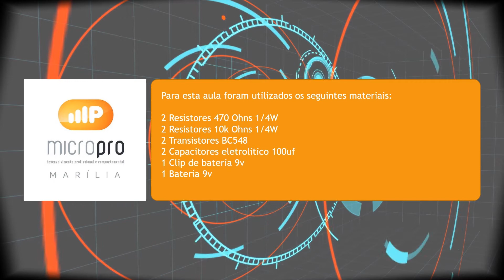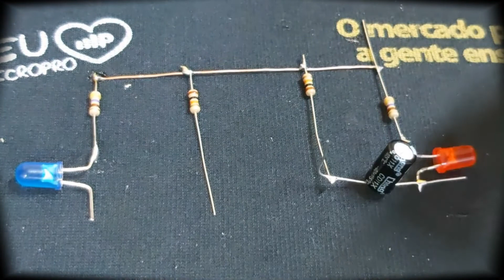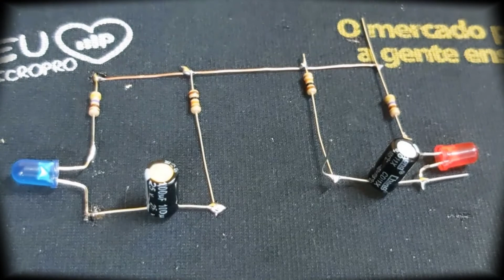Aula Professores Rulio, Gustavo e Rodrigo- Analista de Suporte Técnico - Projeto FlipFlop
Na Aula de hoje confiram projeto Flip Flop
Participação especial Professor Rodrigo.
Boa Aula...

Fale com o Professor Rulio, mande um e-mail para

Fale com o Professor Gustavo, mande um e-mail para

Fale com o Professor Rodrigo, mande um e-mail para